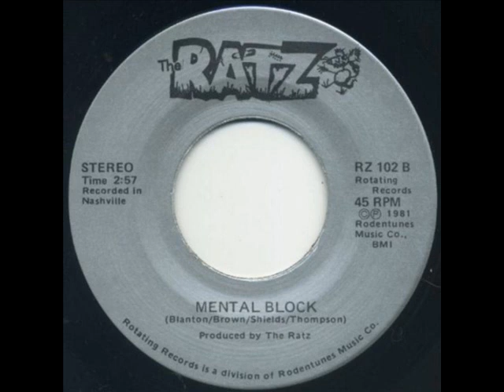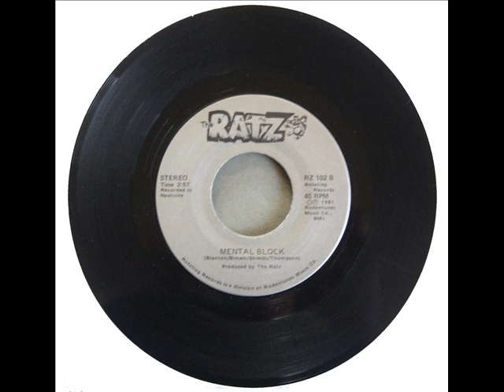THE RATZ - Call it Quits (1981)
Song by Blanto/Brown/Shields/Thompson
From A-Side 7'' Single
Call It Quits b/w Mental Block
(Rotating Records, 1981)

THE RATZ are:

- Les Rat: Vocals, guitar
- Joey Offbeat: Guitar, vocals
- Randy Rodent: Bass, vocals
- Bone: Drums

Band from Madison, TN (USA)